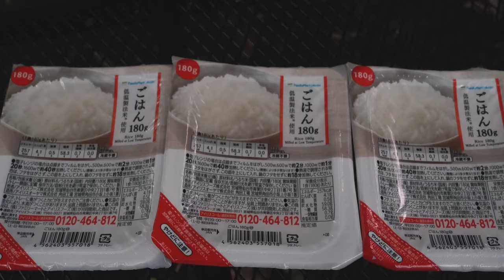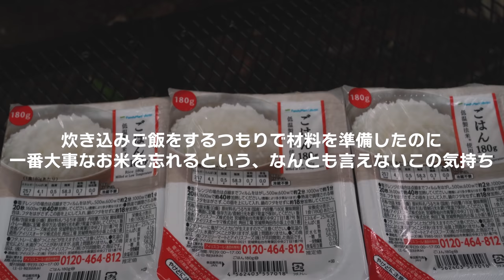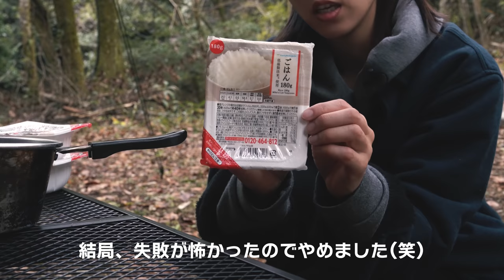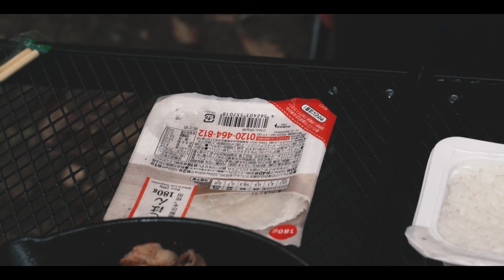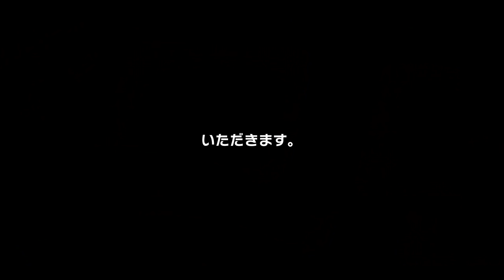[camp] うるがのフレンドパークキャンプ場！大自然を満喫してきました。最高の癒し！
初めての野営に挑戦しました。
今回はデイキャンプでしたが、
自然の中に身を置くと
ストレスがスーッとどこかに行ってしまうのが
実感できます。

自然はホントに癒しです。

〇今回使用したキャンプ用品はこちら。

ソロホームステッドTC用に購入したブランドシートを
タープにしました。
・MyCamp 250×210cm グランドシート テントシート タープ 防水 軽量 【安心の1年保証】 レジャーシート テント キャンプ 登山

・ケトル（アイアンハンガーと相性バツグン）

・キャプテンスタッグ(CAPTAIN STAG)　オイルランタン
　サイズ：　中・ブラック
　価格： ￥2,600（2021年5月19日時点）

薪入れ
・[Oregonian Camper(オレゴニアンキャンパー)]

■■ご挨拶■■

■■お知らせ■■

チャンネル名「かっぺのつがいの大工」

.カメラ.

.レンズ.

.ジンバル.

.マイク.